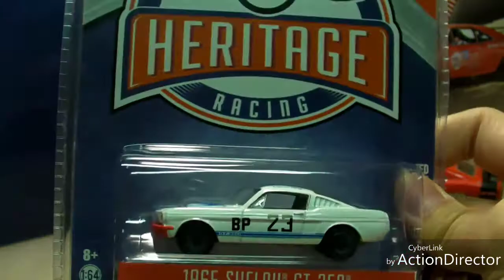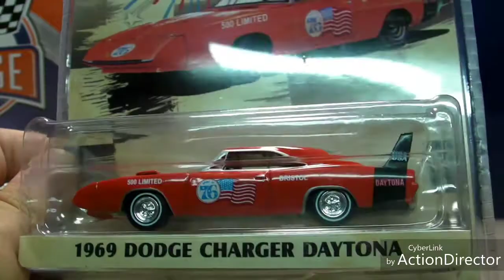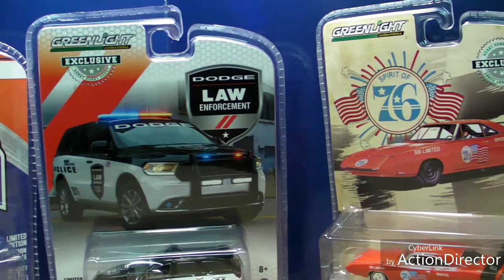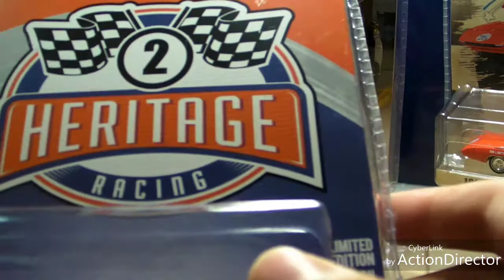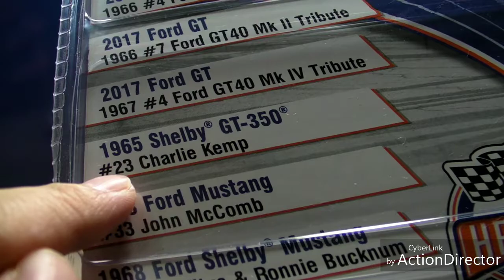Greenlight 1/64 ShelbyGT350/Dodge Charger Daytona/Dodge Durango警車 開箱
1/64 Greenlight 陸續有嚟